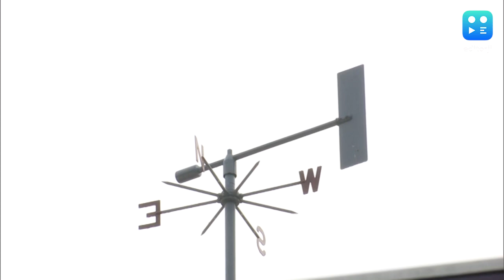Weather News : রবিবার ইডেনে বৃষ্টি মাথায় আইপিএল, পূর্বাভাস আবহাওয়া দফতরের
বৃষ্টি মাথায় আজ আইপিএল। রবিবারে পূর্বাভাস আলিপুর আবহাওয়া দফতরের। শনিবার থেকে শুরু হওয়া বৃষ্টি মঙ্গলবার পর্যন্ত চলবে। ফলে, সন্ধ্যার ম্যাচে বৃষ্টির পূর্বাভাস থাকছে।